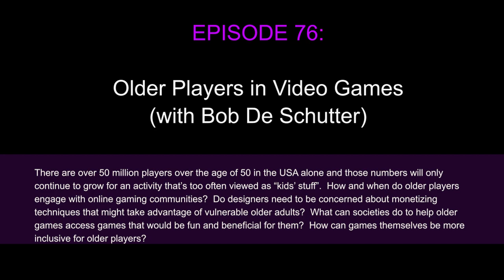Episode 76 – Older Players in Video Games(with Bob De Schutter)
There are over 50 million players over the age of 50 in the USA alone and those numbers will only continue to grow for an activity that’s too often viewed as “kids’ stuff”.  How and when do older players engage with online gaming communities?  Do designers need to be concerned about monetizing techniques that might take advantage of vulnerable older adults?  What can societies do to help older games access games that would be fun and beneficial for them?  How can games themselves be more inclusive for older players?